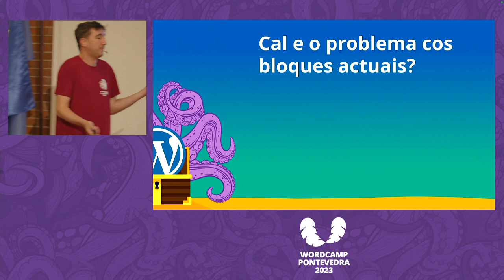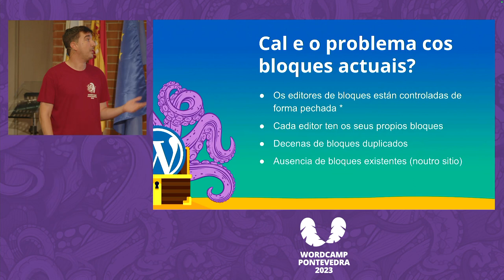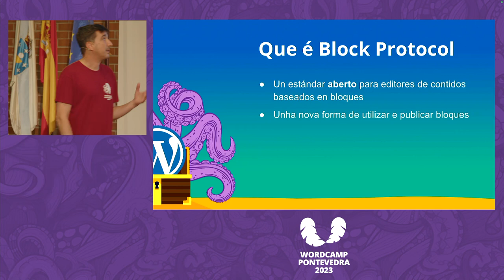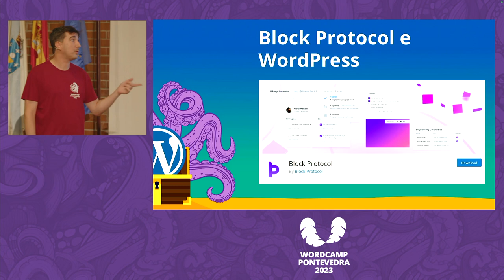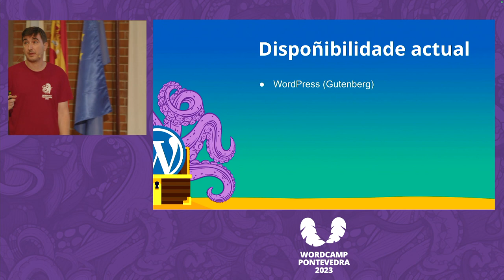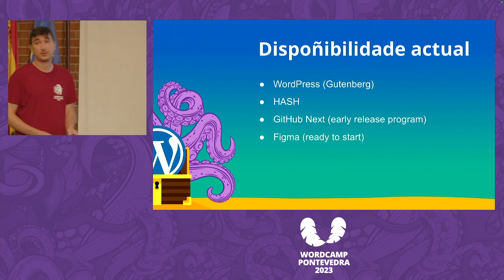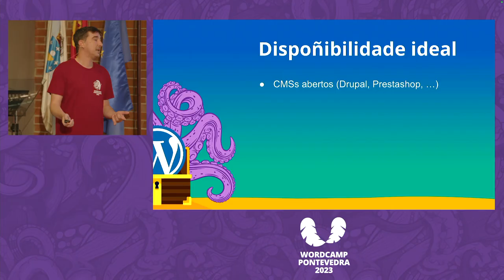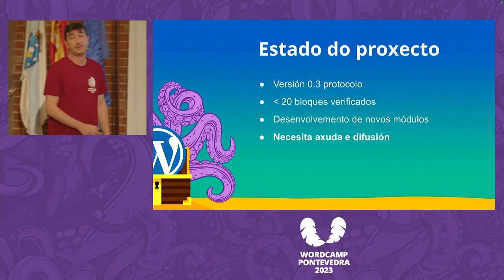Jorge González: Block Protocol – facendo bloques para todos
BlockProtocol é un estándar gratuíto para bloques de construción e aplicacións.

A idea é que os bloques non estean ligados a un editor ou aplicación, senón que son algo gratuíto e independente que se pode usar en calquera lugar.

Dende hai uns meses está dispoñible para WordPress en forma de plugin, que permite inserir calquera tipo de bloque, ademais de dous propios de Gutenberg.

A nivel de creación, tamén permite crear bloques que se usan non só en Gutenberg, senón tamén en todas as aplicacións que o admiten (Por agora Hash, pero próximamente en Github, Figma)

Na charla darase unha introdución ao BlockProtocol, a idea detrás das súas posibilidades.Presentation Slides »